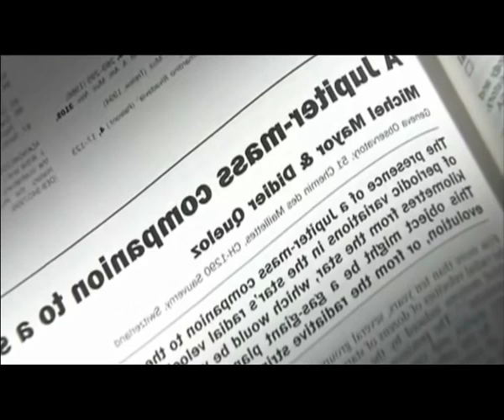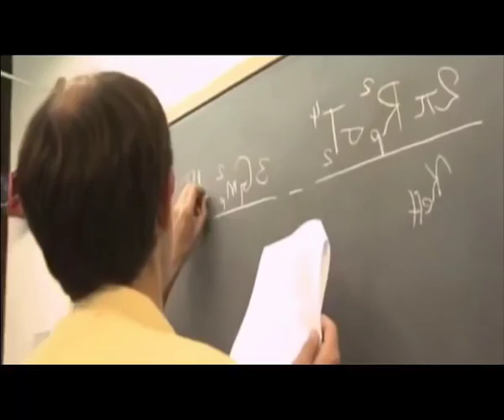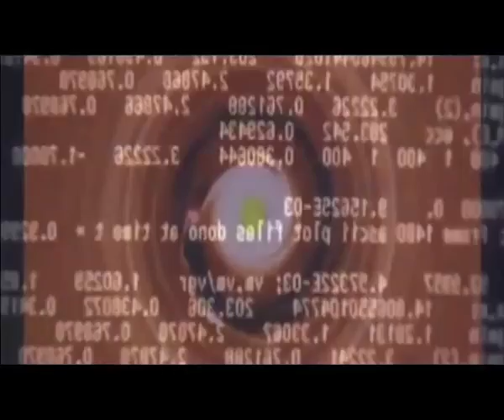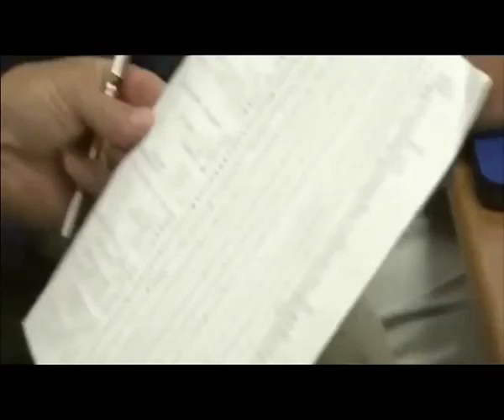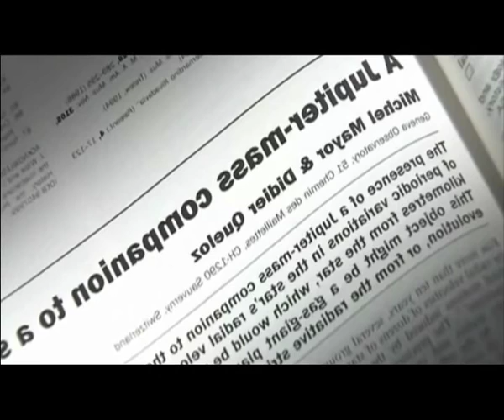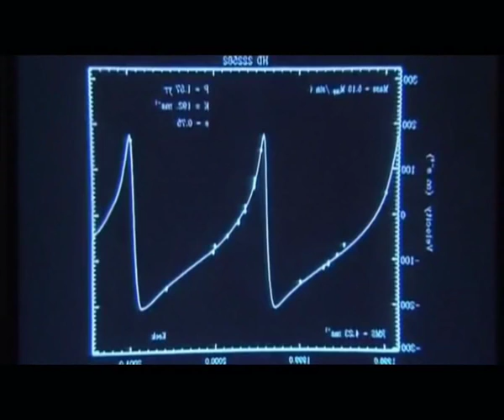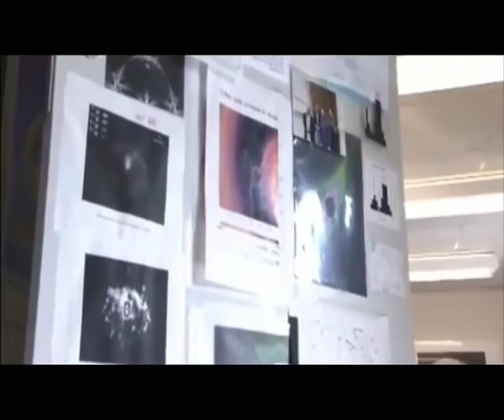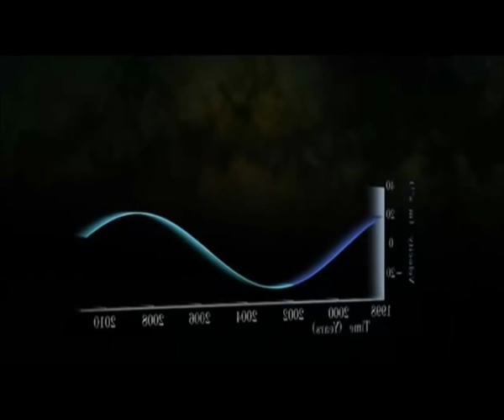existe otra tierra en nuestro universo documental completo 2016 hd i